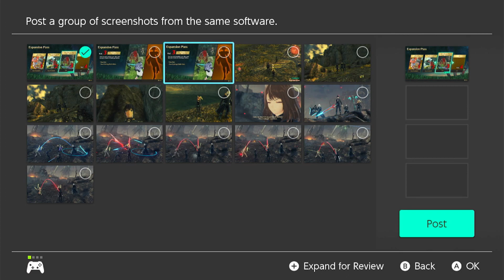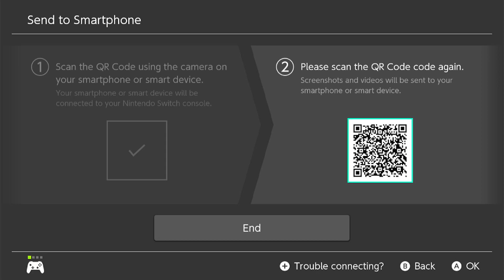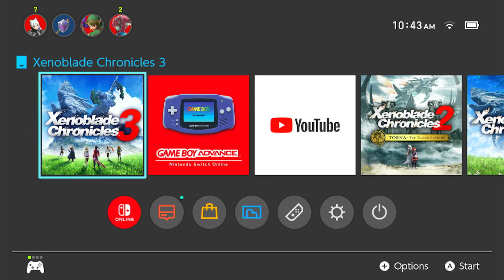xenoblade chronicles 3 Gameplay